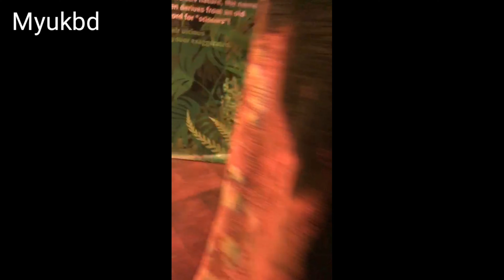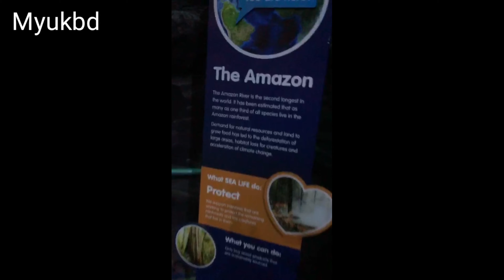Birmingham sea life centre